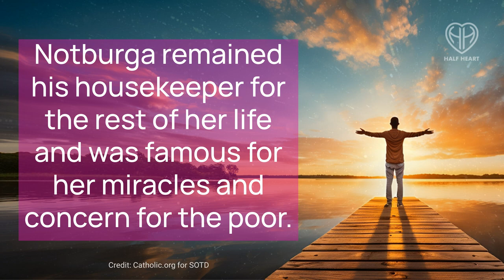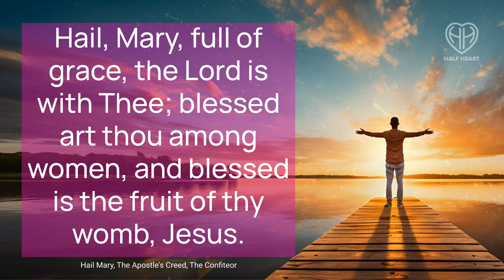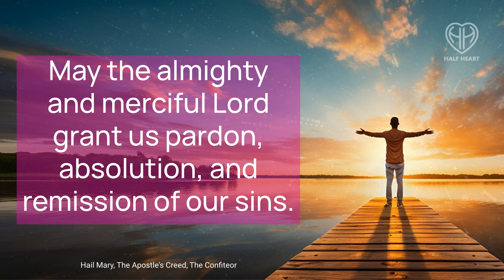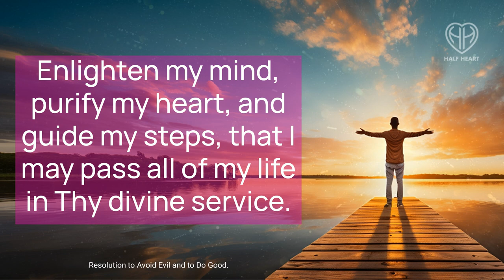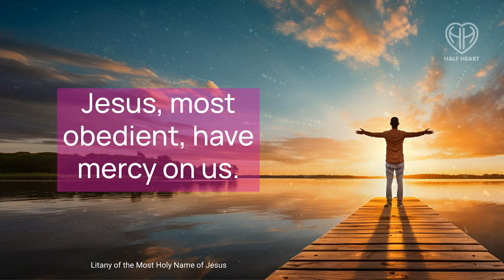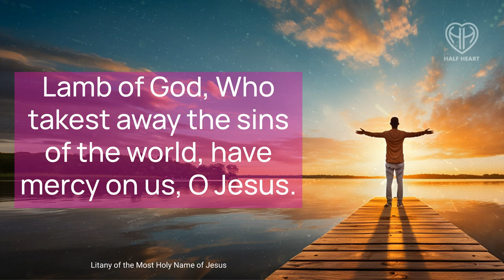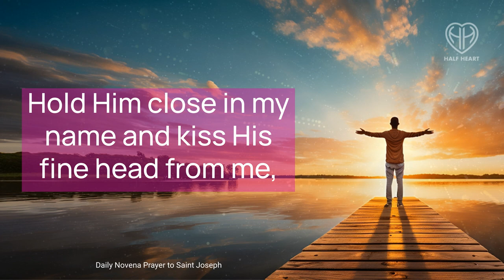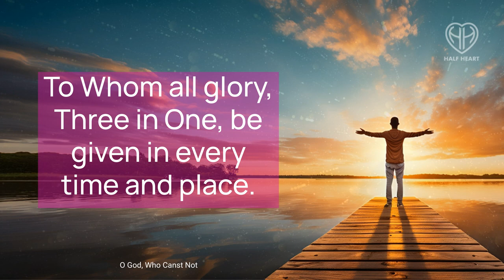Thursday Morning Catholic Prayers Start Your Day • Most Necessary • Sept 14 | HALF HEART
Today's Powerful, Most Necessary Catholic Morning Prayers to Start your day. Thursday, September 14, 2023

00:00 - Saint Notburga
01:26 - Angelus
05:01 - Apostle's Creed and The Confiteor
07:21 - Acts of Faith, Hope and Charity
11:17 - Litany of the Most Holy Name of Jesus
18:48 - Daily Novena Saint Joseph
23:55 - HALF HEART

Join us as we lift our voices in praise and seek guidance from the Almighty. These daily morning prayers will help you focus your thoughts and center your mind as you begin your day!